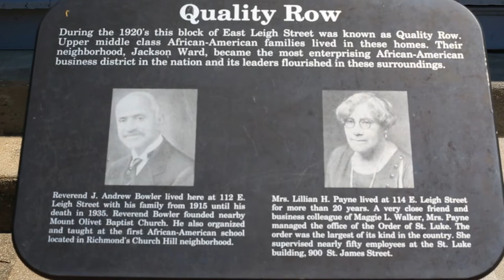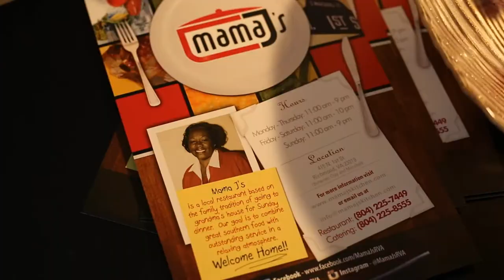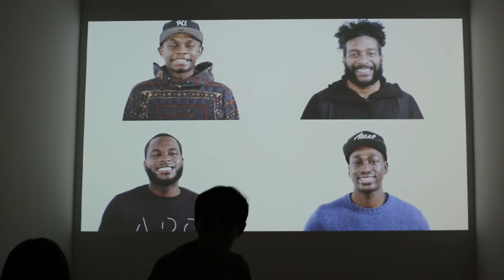Serengeti Gallery Visits the Kehinde Wiley Exhibition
Summer, 2016, Serengeti Gallery hosted a Field Trip for Adults to Richmond, Virginia, where we visited historical sites, black-owned businesses, and most impressively, the Kehinde Wiley exhibition.
 Visit us and sign-up for notifications to join us on the next artsy adventure!